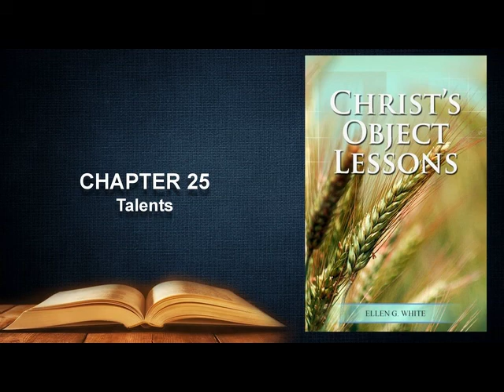Christ Object Lessons | 25 Talents